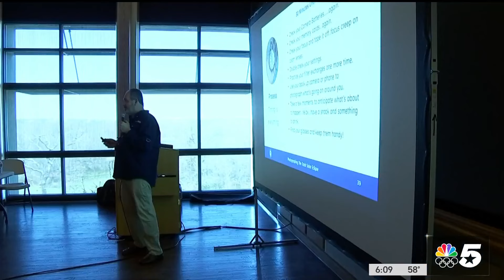Photography club prepares for total solar eclipse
North Texans are getting ready for the total solar eclipse. NBC 5's Allie Spillyards met with a photography club to help them capture the moment perfectly.